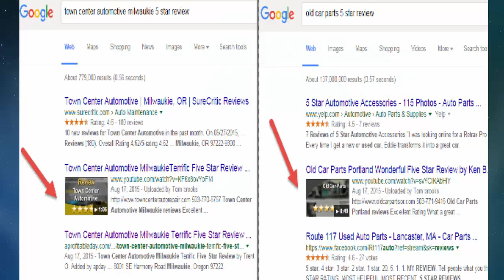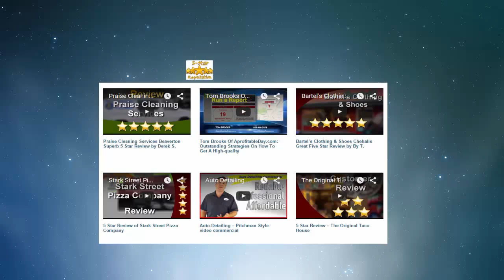Build a 5 Star Reputation for your company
The problem is that its difficult for local businesses to know how to build their online reputation and then  leverage this power  to get more customers.

Did you know that 79 percent of people go online to get information about a company before they decide if they will deal with that company?  That’s a staggering number that is growing
daily and  that’s why it’s so important that local businesses pay very close attention to their online reputation.

1-The first place potential customers research a business is online so make sure you are always aware of how your company’s online reputation and always try to keep it to the highest
standards. If You have  3  companies and  3  Ratings  -- which  one  would you choose…
the 5 Star of course..

Potential customers trust third party reviews - its nice to them on your web site.. BUT for Trust

You need to have that third party  -- Google +  ,  Yelp and others…
form judgments based on a company’s online  reputation   It’s Like when  started  in Business.

No Customers… The people around  that new you.. NEW your reputation...and  they  did business with  you and  thats  what you want…  Get Trusted with  a  5 Star Reputation…
And  you will CRUSH   your competition….